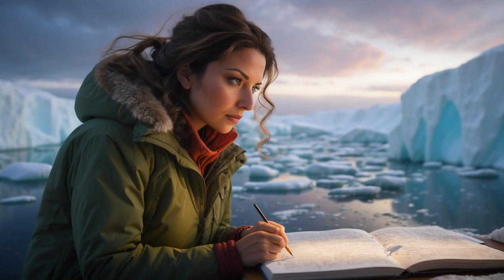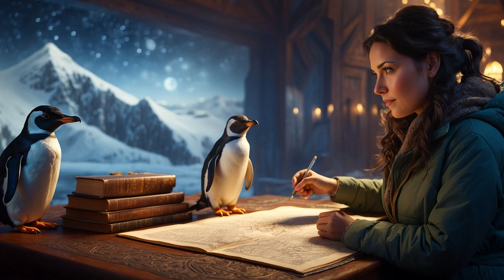The Secret of Penguins Travel | Deep Sleep Story | Relaxing Bedtime Stories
Welcome to the FixSleep | Bedtime Stories Channel, your sanctuary for relaxation, meditation, and a peaceful sleep.
Topics such as Pandora, Atlantis, Vikings, Pirates, Mythical Creatures, Knights, Vintage, Fantasy, Ancient Rome, Ancient Greece, Ancient Egypt,
and many others will intertwine your passion for mystery with the need for daily relaxation.
Each story is followed by soothing sounds from nature - rivers, waterfalls, rain.

The Secret of Penguins Travel

In the vast expanse of Antarctica, a colony of penguins began displaying peculiar behavior that caught the attention of Dr. Emily Harris, a marine biologist renowned for her expertise in polar ecosystems. The once lively and synchronized movements of the penguins had become erratic and mysterious. Their usually harmonious community was now marked by confusion and disarray.
Concerned about the well-being of the colony, Dr. Harris assembled a dedicated team of marine researchers and embarked on a journey to unravel the mystery behind this unprecedented transformation. Equipped with cutting-edge technology and a shared determination to understand the enigma, they ventured into the heart of the icy landscape where the secrets of the penguins awaited discovery.

00:00 Intro

00:41 The story
00:46 Chapter 1: The Unusual Behavior
06:30 Chapter 2: The Frozen Landscape
13:06 Chapter 3: Myths of the Antarctic
20:47 Chapter 4: The Enigmatic Connection

28:56 Relaxing Ocean Waves Sounds

Indulge in a mesmerizing journey to the realms of dreams with our enchanting compilation of magical bedtime stories.
Immerse yourself in the soothing embrace of sleep-inducing tales, carefully crafted to transport you to mysterious lands like Atlantis, Pandora, and the world of Vikings.
Whether you're struggling with insomnia or simply seeking a cozy bedtime routine, our collection has it all –
from adult sleep sounds to gentle river and waterfall ambiance, creating the perfect atmosphere for a deep and peaceful sleep.
Explore the captivating narratives designed to ease your mind and guide you into a state of tranquility.
Join us for a blend of sleep music, sleep meditation, and immersive storytelling, carefully curated to help you unwind and drift into a restful slumber.
Embrace the beauty of bedtime stories tailored for adults, bringing a touch of magic to your nightly routine.
Let the gentle rain and serene sounds of nature accompany you on this journey to relaxation, making this video your go-to destination for a cozy and peaceful sleep.
Say goodbye to restless nights and welcome the embrace of a restful sleep with our magical sleep stories.
Sweet dreams await! ✨🌙

It is important to note that although we have included real elements, these stories are fictional and contain imaginary aspects and characters.